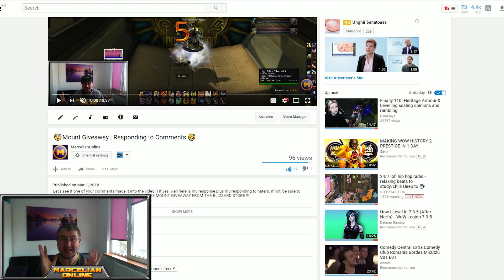💥WoW Mount Giveaway Winner - Responding to Comments Part 2💥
Check the video to see if you are the world of warcraft mount giveaway winner. Out of the staggering number of 6 comments I was able to pick a funny and almost legendary comment this on top of responding and reading mean comments :)))) (joke)

As this channel is mainly about warcraft and has a lot of how to videos and arena montages, the majority of comments are strictly on that topic. Some are haters, some are sad some are trolls but I love them all. Also love reaction to these.